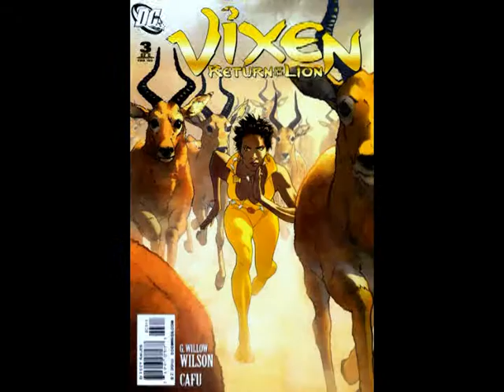The Top 10 Vixen (Mari Jiwe McCabe) Comic Book Covers